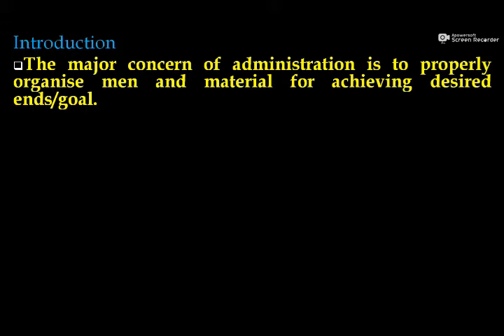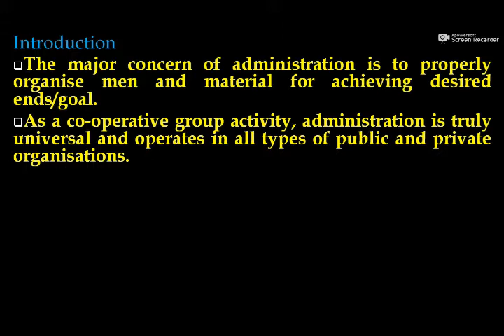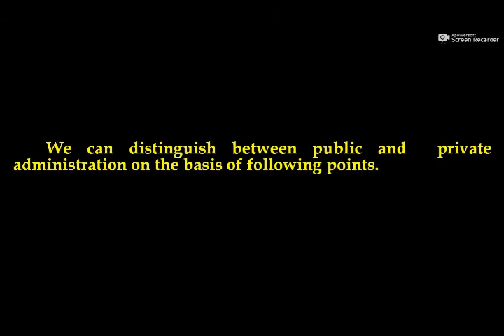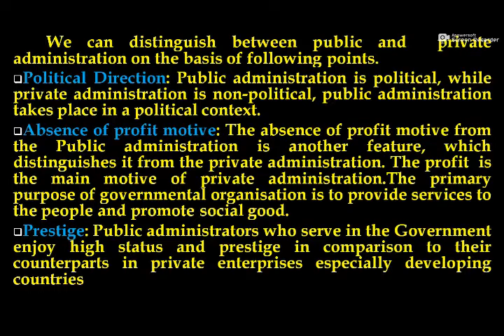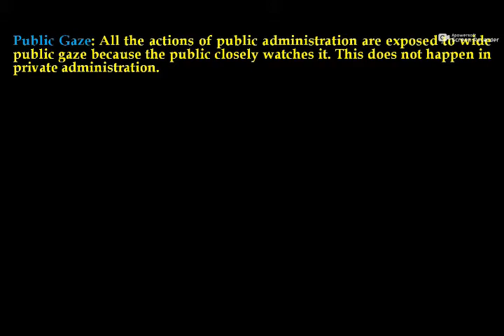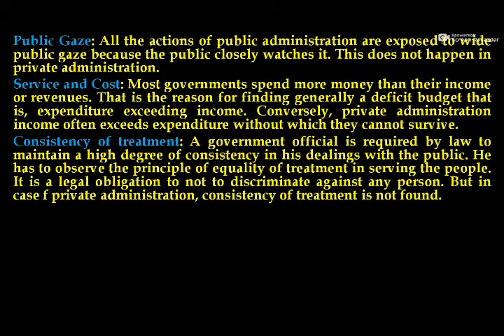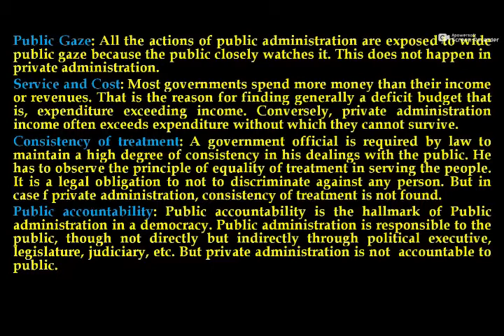Distinction between Public & Private Administration -Core-VI Sem-III/UGC NET